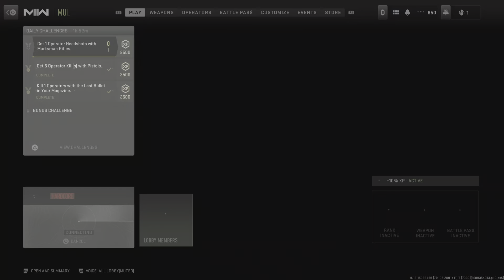Call of Duty: Modern Warfare II Free for all win!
Jugg Baby!